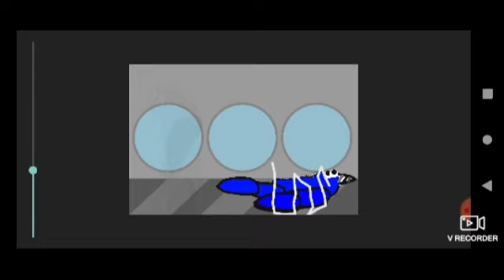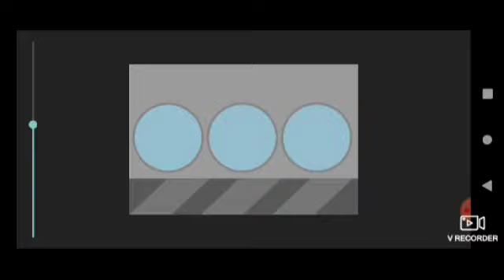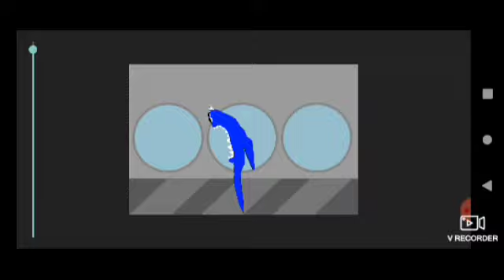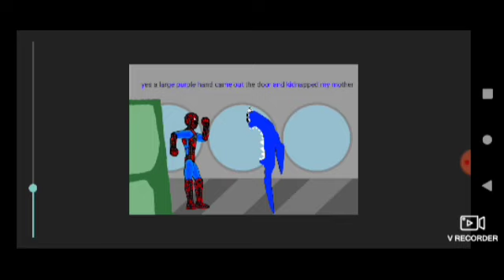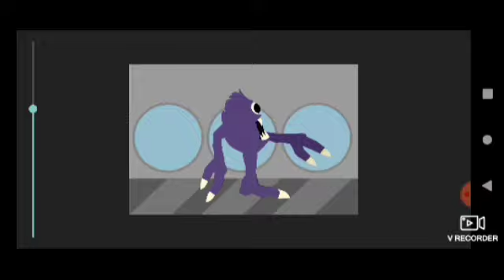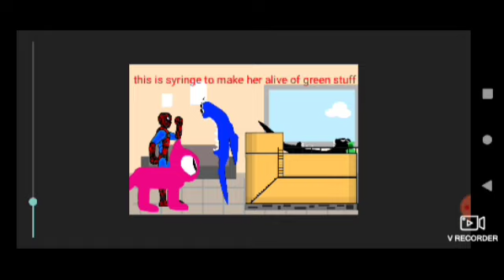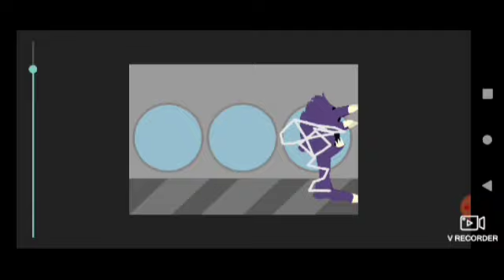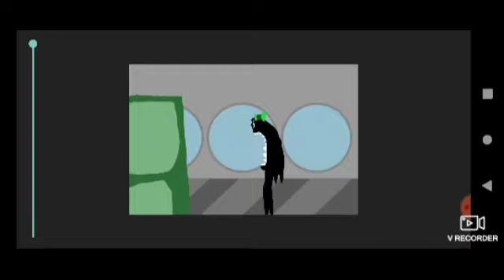nabnab vs Spider-Man DC2